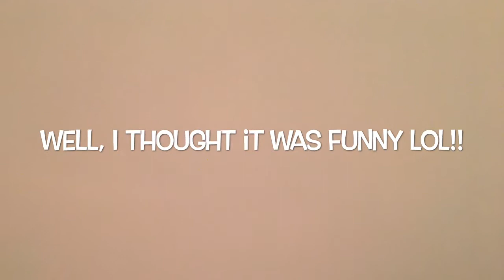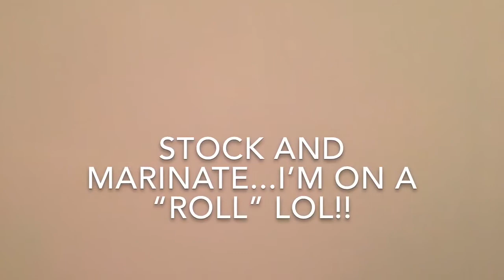Five Habits for an Organized Kitchen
In today's video I will share five habits for an organized kitchen that you can start using right now!! The kitchen is generally the place where family and friends gather to share a meal, a laugh and create memories as well.

Maybe you have tried to keep an organized kitchen, but have hit a roadblock, a hurdle, or the proverbial brick wall. Awesome!! Why is that awesome you might be asking?? It’s awesome because in this newest video addition to my, “The Simple Life” series, I'll share five simple habits to help you maintain an organized kitchen and become more productive, save money and save time while doing it!!

Does this sound familiar?? You walk into your kitchen and in seconds you want to walk right back out. Perhaps the table and counters are cluttered, dirty dishes fill the sink, and the cabinets, cupboards and pantry overflow with...everything!!  Thankfully, your kitchen can be functional and organized and once again, be the heart of your home. By implementing and maintaining these five productive habits that you can start today, you are well on your way to success. The added benefit is that you will have life-long habits that will help you save money, save time, increase your productivity and reduce stress

Please leave a comment, like, subscribe, turn on notifications, and share this video with at least five people you know so that they too can become a member of our community!! I would greatly appreciate your support.

If no one has told you today how awesome you are, you are absolutely, positively awesome!! Take care, Dr. Darnita L. Payden
Be sure to show her channel some love!! Tell her I sent you.
Spice "Recipe"
Meat of your choice (works great on vegetables too). Marinate overnight for best results. I don’t use measurements for this, so it’s to your taste preference.
• Onion Soup Mix
• Onion Powder
• Garlic Powder
• Chili Powder
• Black Pepper
• Soy Sauce
• Worcestershire Sauce
• Teriyaki Marinade